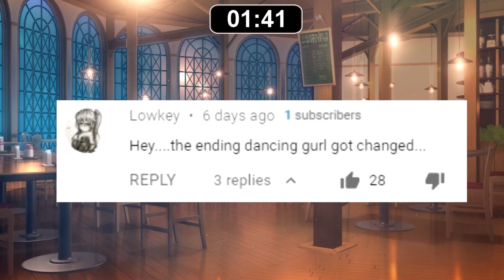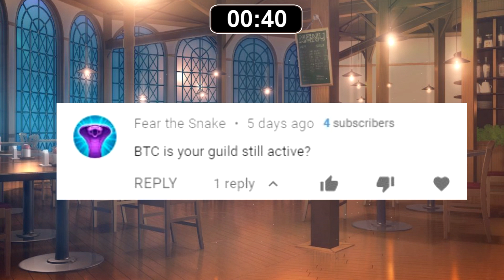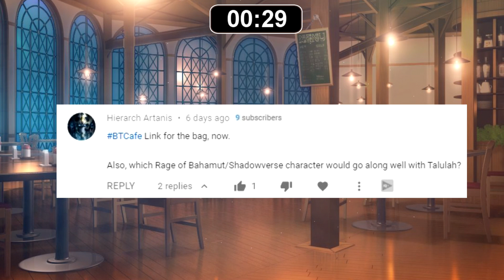Funny and Lucky Moments | Shadowverse Compilation Ep. 107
The 12th compilation for Ultimate Colosseum expansion in Shadowverse!

[Legendary Card]
★ Kenshin

[Gold Card]
★ Deadlyreg
★ niiru
★ CdrNarco
★ Kiwi
★ CyberAlisa
★ Lemon_NJ

[Silver Card]
★ zhanxixi

| Streamer Link |

(02:33) Super BREAKS Bros! - Smash Bros. MegaMix Remix by Dj CUTMAN - GameChops

(04:54) ES_Close Encounter - Wendel Scherer
(06:30) Kevin MacLeod - The Show Must Be Go
(08:11) Kevin MacLeod - Investigations

[Outro]
"Smart Riot" by Huma-Huma

| PERSONAL CONTACT |